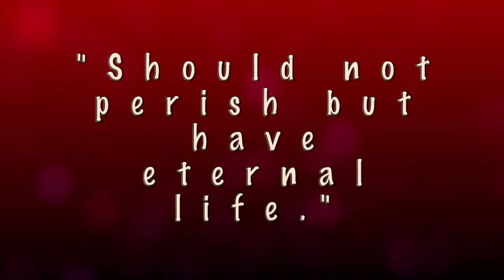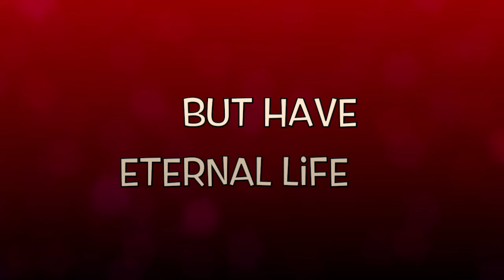Scripture Memory Kids - "For God So Loved The World" John 3:16 (Lyric Video)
The Scripture Memory Kids lyric video for the song "For God So Loved The World"  (John 3:16), song 4 on the "Scripture Memory Songs 1" album.

To get the FREE accompanying devotional for this song, go

Lyrics adapted from Scripture by Jim Spencer.